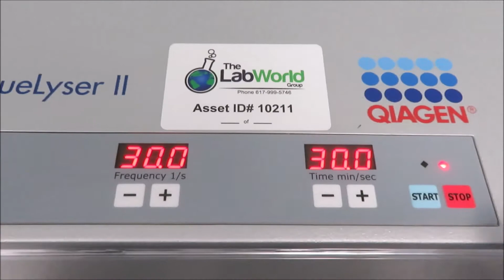Qiagen TissueLyser II Sample Disruptor for Sale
Qiagen TissueLyser II Sample Disruptor is available from The Lab World Group.